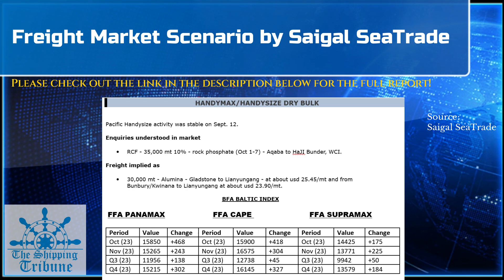Daily News By The Shipping Tribune - 13th Sept, 2023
Welcome to Daily News Updates by The Shipping Tribune. For the first time in the maritime industry, we bring to you the latest maritime daily news in a short form video format.